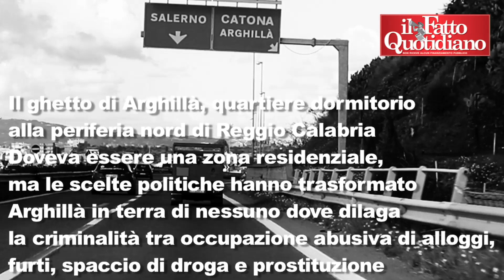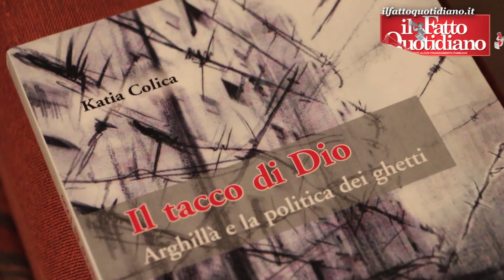Reggio Calabria, Arghillà: la terra di nessuno e l'emergenza casa